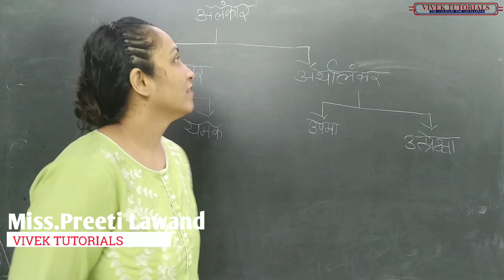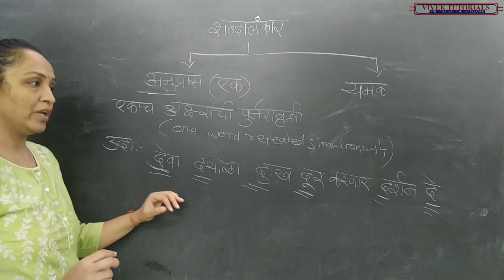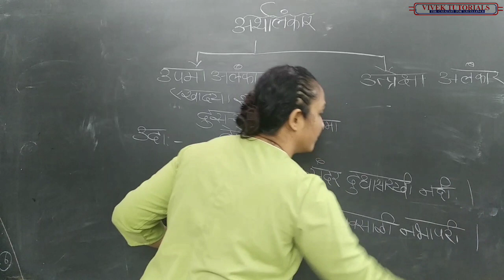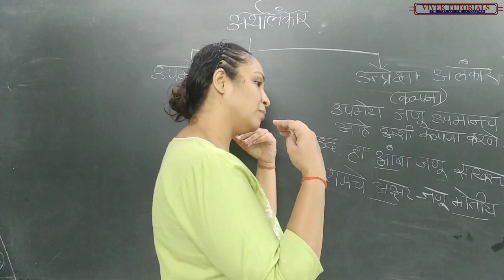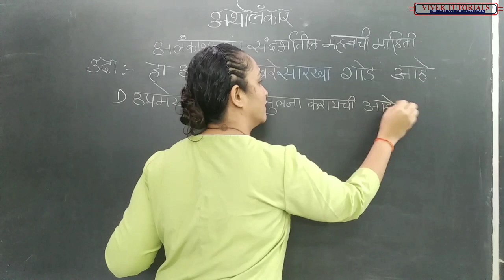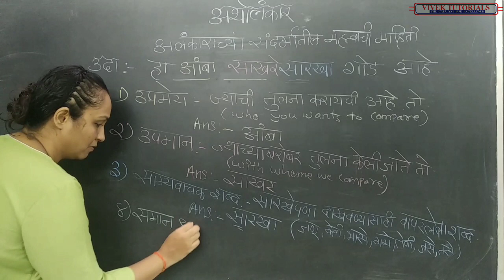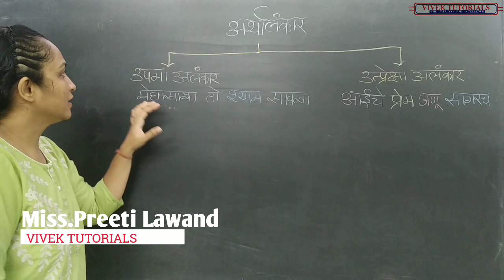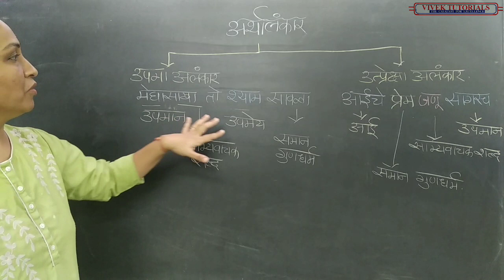Marathi Alankar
Educational video by Vivek Tutorials
These are the teaching video for students of 10th,9th and 8th. These are for major subjects done by by excellent teacher of the renowned VIVEK TUTORIALS situated at Bhayandar . The videos are being uploaded to keep our students abreast with their sylabus of all over Maharashtra . AS always the students of VIVEK TUTORIALS must remain several steps ahead